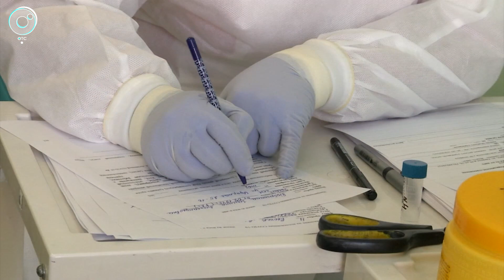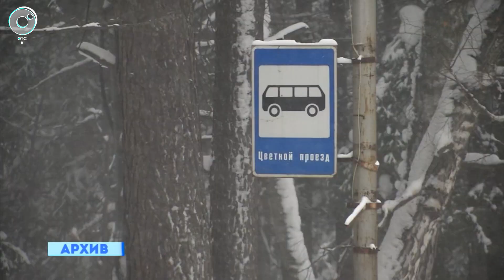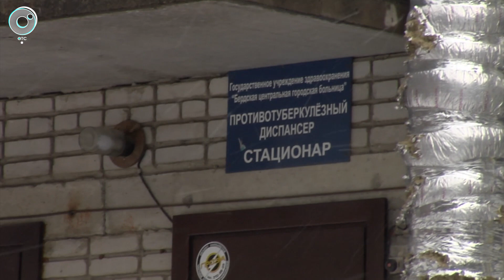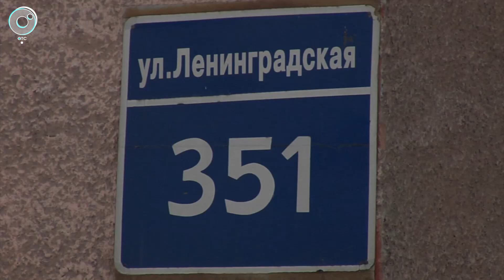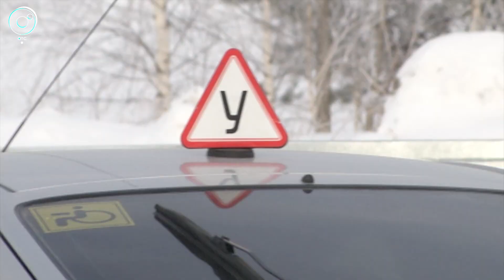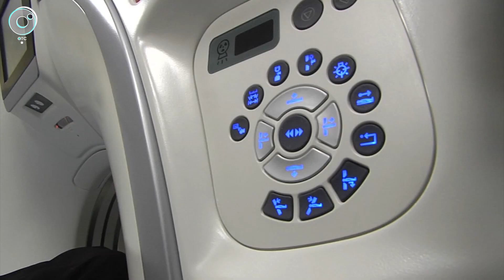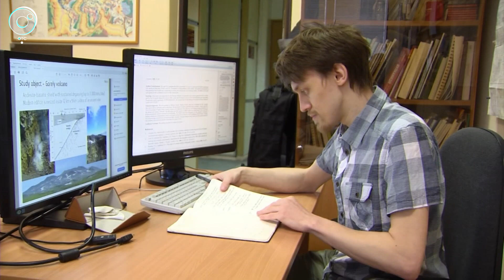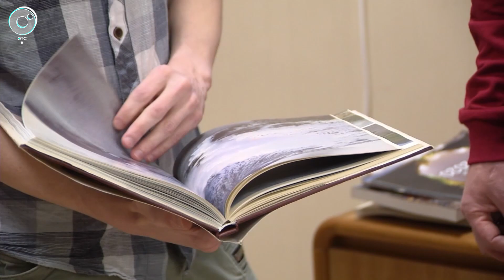НОВОСТИ 18-30 | 25 марта 2021 | Новости Новосибирской области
1. В Новосибирске с 1 апреля подорожает проезд. В каких маршрутках пассажирам придется платить больше?
2. Не справится техника - придут люди с лопатами. На каких условиях осужденные помогают коммунальщикам убирать снег?
3. Новосибирский геолог защитил диссертацию в Париже. Что рассказывает новоиспеченный доктор философии о порядках и нравах в Сорбонне?